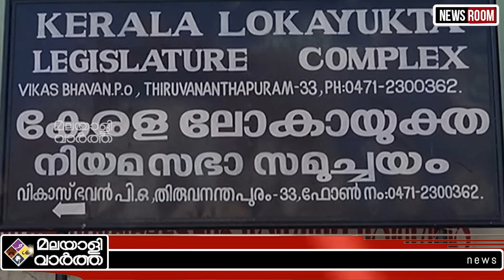jaleel/ ജലീലിന്റെ തറവാട്ട് വകയല്ല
കടി കിട്ടിയതല്ലെ ജലീലെ.
പൊടിക്കൊന്ന് അടങ്ങ്!
ഊളത്തരം വിളിച്ച്
കൂവിയിട്ട് കേമനാകല്ലെ.